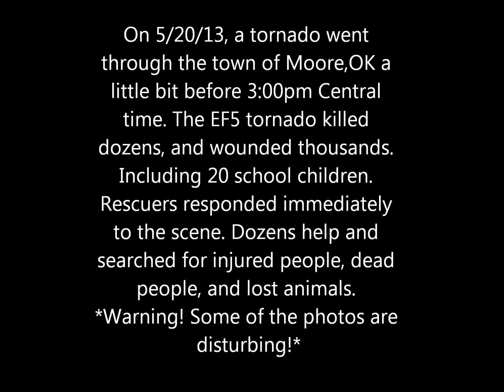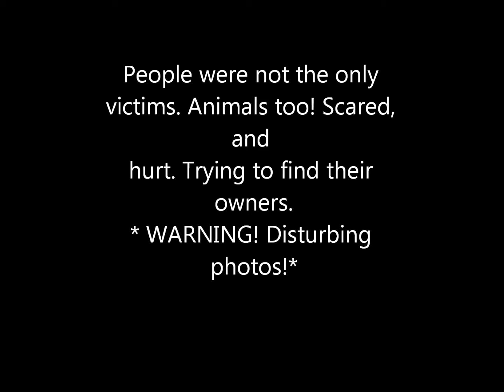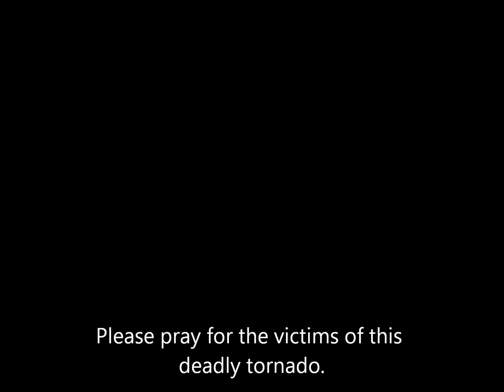Moore, Oklahoma tornado 5/20/13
On 5/20/13 a EF5 tornado smashed into the town of Moore, OK. Killing dozes and wounding hundreds. People were not the only victims of this tornado. Animals became victims. Scared and injured, they desperately try to be reunited with their owners.
Please pray for the victims.

*COPYRIGHT*!!!
 "Enya-Only Time (Original Version)", sound recording administered by:
WMG